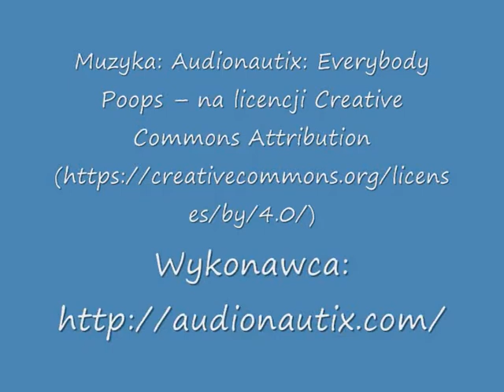"Poległem" MamaBaja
Filmik powstał na potrzeby konkursu Mamabaja:) Szacun dla mam!